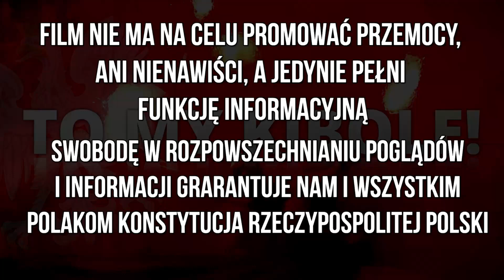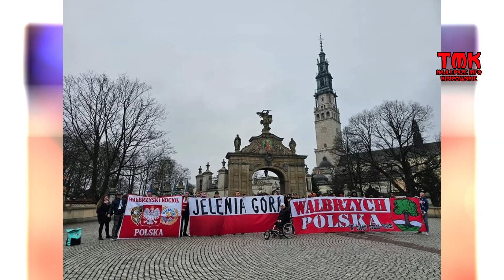Fotorelacja po XVI Ogólnopolska Patriotyczna Pielgrzymka Kibiców 06.01.2024